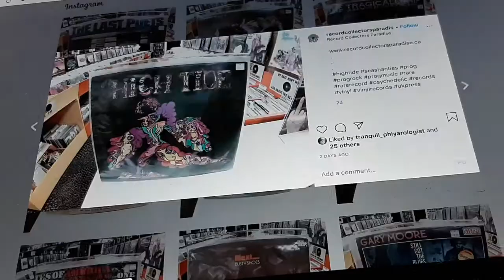Welcome to Record Collectors Paradise!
Record Collectors Paradise's doors are once again open!
We are committed to following all necessary health and safety practices during this time. We advise all store patrons new and old to use discretion and adhere to our guidelines below.

Our NEW STORE HOURS are...
Mondays to Fridays • 11:00 AM – 7:00 PM

Gloves and Face-Coverings / Masks are NO LONGER MANDATORY.
Just the same we advise all customers and visitors to exercise discretion and wear protection if preferred.

We are now requiring non-gloved customers to apply HAND SANITIZER before browsing the store. If you have your own hand sanitizer please bring it into the store with you and show that you are applying it fresh.

We are still currently limiting capacity to 5 patrons in the store at any given time.
We also insist on the 2 metre / 6 foot social distancing rule when possible.

For those who are immuno-compromised or not comfortable coming into the store we will continue to offer website, phone and e-mail orders. We also offer curbside pickup as well as delivery within Edmonton for orders over $100.00.